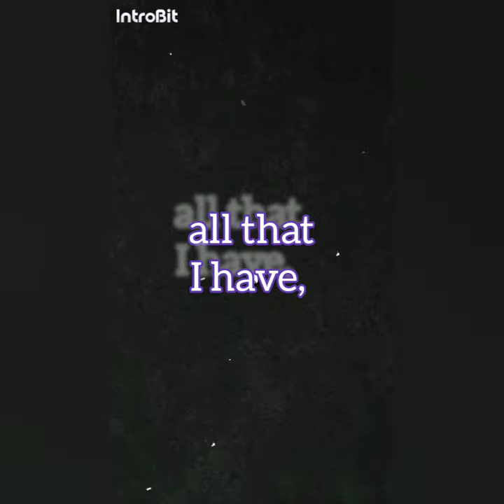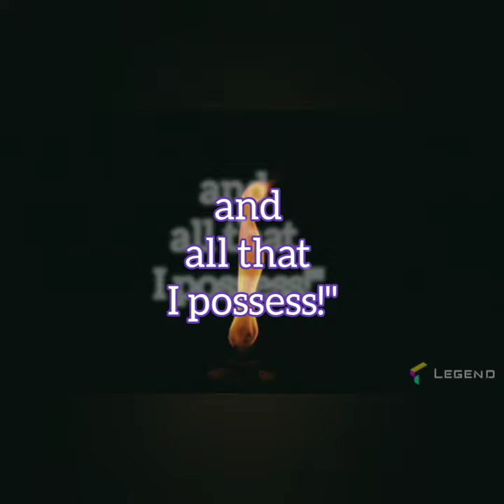Ignatian Musings – Part 27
Ignatius Loyola wrote about his early years: “His special delight was in military life, and he seemed led by a strong and empty desire for gaining himself a great name.” Later when he surrendered to Christ, his Great Captain, his prayer was: “Receive Lord, all my liberty, my memory, my understanding, my whole will, all that I have, and all that I possess.